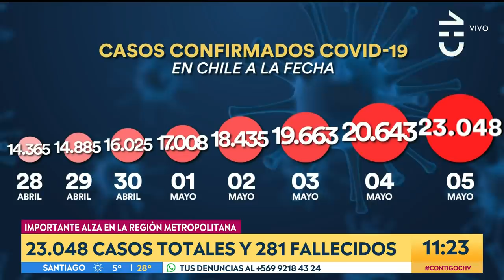Chile registra 23.048 contagios de Covid-19 y las muertes llegan a 281 - Contigo en La Mañana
El Ministro de Salud, Jaime Mañalich, informa 1032 nuevos casos de coronaviurs en Chile. El total de contagiados llega a 23.048 personas

Asimismo, la autoridad informó seis nuevas muertes por Covid-19 en el país, elevando la cifra total a 281 fallecidos.